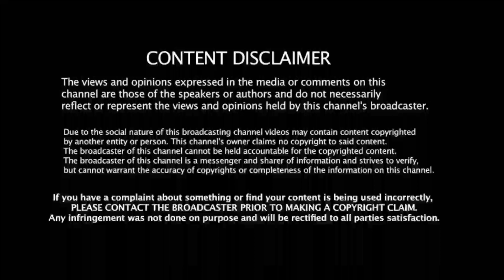IND vs AUS 2nd T20: ஆஸி-யை துவைத்து எடுத்த இந்தியா! உலகசாதனை வெற்றி! அடுத்தடுத்த சிக்ஸர் மழை!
Support frd's 🙏